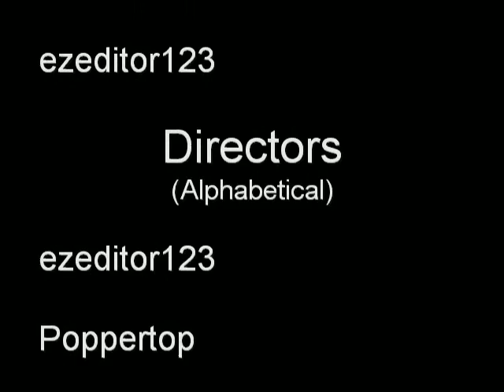Nerf Warfare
Nerf Warfare; The next Call of Duty.